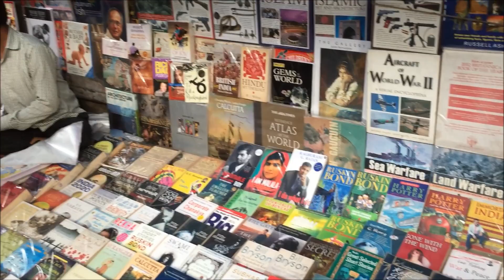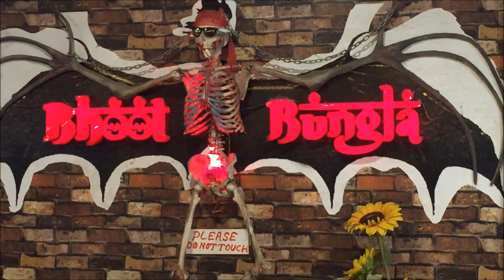KOLKATA CITY TOUR | KOLKATA BEFORE LOCKDOWN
This is a city tour of Kolkata before lockdown.
How bad we miss those days when there was no fear of walking on the streets.
Everyone had a smile on their face.
Hope soon those days will be back.